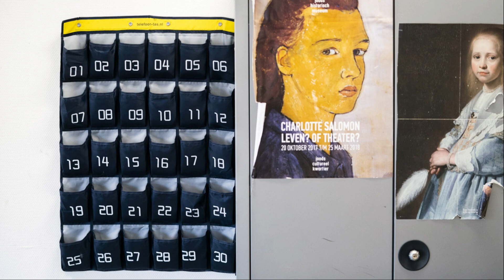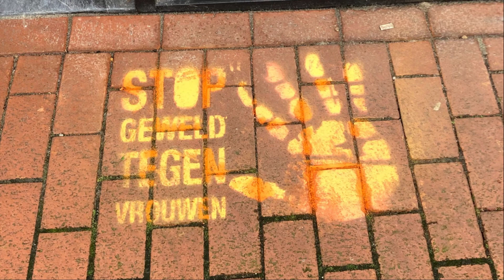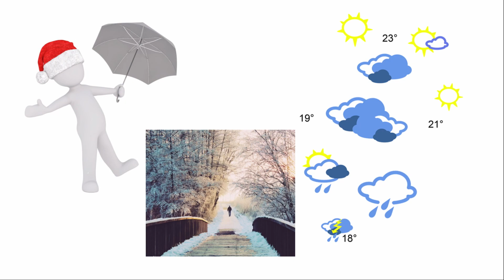Radio-uitzending 1I NWSLEAD